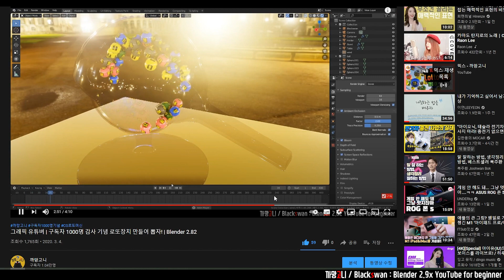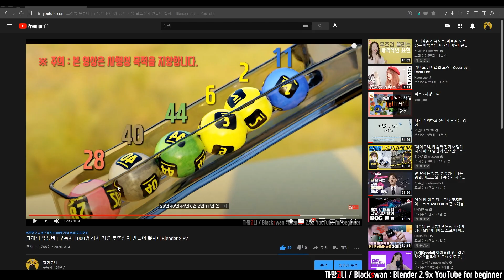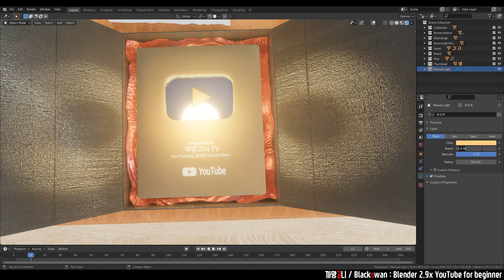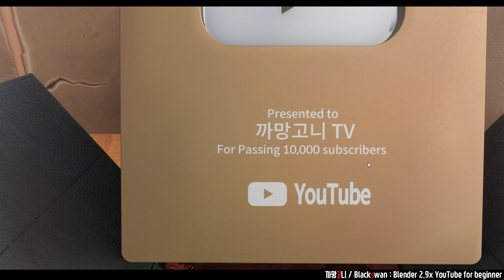AI가 없던 시절... 3D 유튜버가 구독자 1만명 자축하는 영상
3D 유튜버의 구독자 1만명 자축하는 방법 | Blender 2.9x

■ 구독자 1만명
항상 새싹같던 까망고니 채널이 드디어!!!
구독자 1만명 새싹 채널이 되었습니다 🎉
항상 초심을 잃지 않는 까망고니 채널과 함께해요 :)

이번 영상에서는 살짝 이벤트 힌트만 드렸어요!!
까망고니 채널이 무언가 새로운 일을 벌이고 있나보군요😁
곧 이벤트와 함께 공개하도록 하겠습니다!

■ 앞으로의 방향
한국의 특별한 Blender 강의 채널이 될 수 있도록 열심히 기획하고 노력해볼게요 👍

감사합니다.

[Index]
0:00 Start
0:35 화면으로 들어가기
1:40 1000명 기념 영상
2:38 건물 들어가기
4:01 브론즈 버튼 언박싱
5:13 이벤트 힌트!